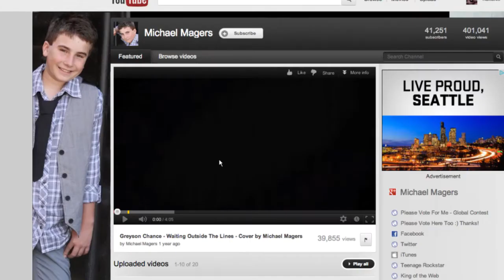Michael Magers added you as a contact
WHO THE FUCK IS THIS PERSON